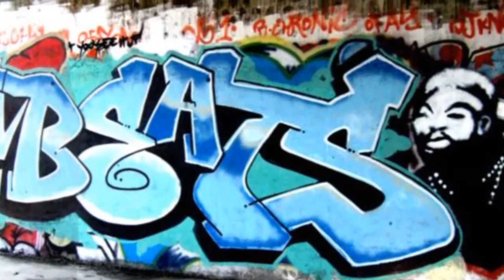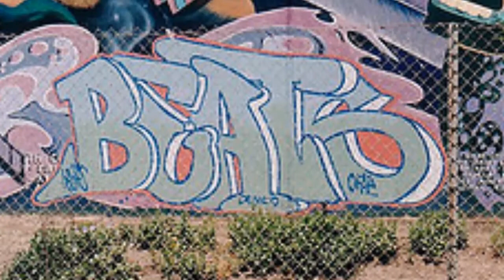Scarface Scaramanga VS Clyde Willis Two-Face 2014 HD Video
Scarface Scaramanga VS Clyde Willis Two-Face 2014
No Freestyle 100% written Lyrics